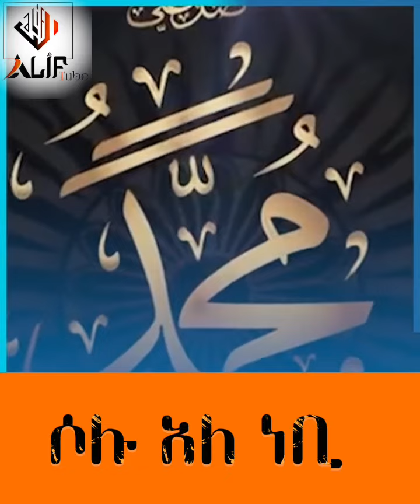ፊዳከ አቢ ወኡሚ ያረሱለሏህ# የት አላችሁ የረሱል ወዳጆች#አሽረፈል ኸልቅ # ሶሉ አላ ሀቢቢል ሙስጠፉ